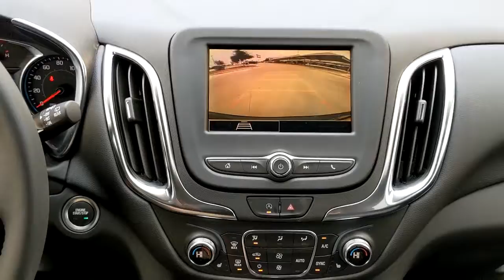2022 Chevrolet Equinox San Antonio, Houston, Austin, Dallas, Universal City, TX C220581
2022 Chevrolet Equinox

Gunn Chevrolet
12602 IH 35 North

SEATS  HEATED DRIVER AND FRONT PASSENGER  Certain vehicles built between November 15  2021 and February 27  2022 will be forced to include (00V) Not Equipped with Driver and Front Passenger Heated Seats  which removes driver and front passenger heated seats. See dealer for details or the window label for the features on a specific vehicle.